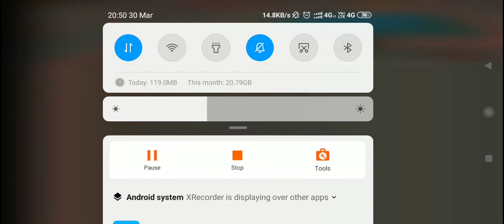11 April 2021